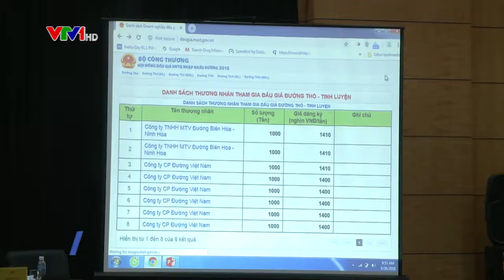Đấu giá hạn ngạch thuế quan nhập khẩu đường 2018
Sau nhiều năm phân giao hạn ngạch thuế quan nhập khẩu đường, theo kiến nghị của Hiệp hội Mía đường Việt Nam và ý kiến của các bộ, ngành liên quan, năm 2016, Bộ Công Thương đã đề xuất với Chính phủ cho phép tổ chức thí điểm đấu giá quyền sử dụng hạn ngạch thuế quan nhập khẩu đường và được Thủ tướng Chính phủ đồng ý. Năm nay, 94.000 tấn đường vừa được Bộ Công Thương tổ chức đấu giá công khai, minh bạch…